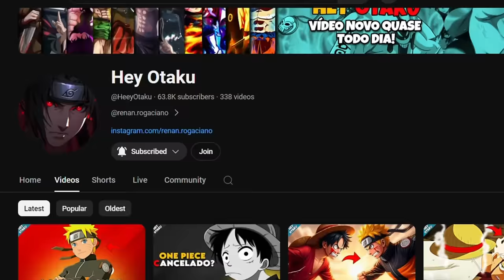BOMBA! CONFIRMADO O LANÇAMENTO DE NOVOS EPISODIOS DE ONE PIECE DUBLADO, NARUTO, OSHI NO KO + NETFLIX